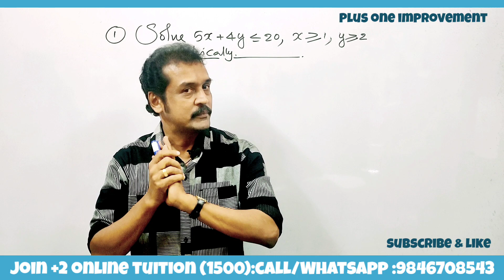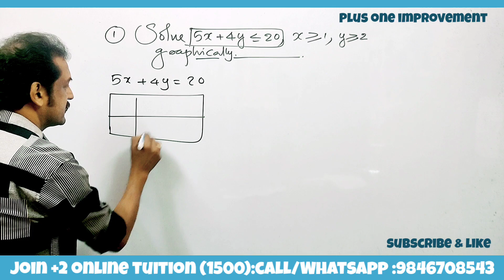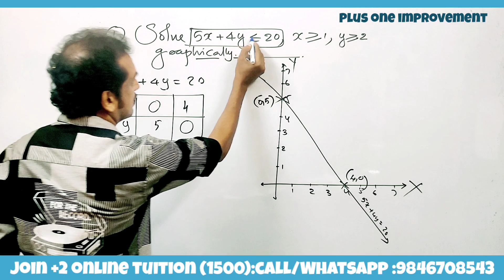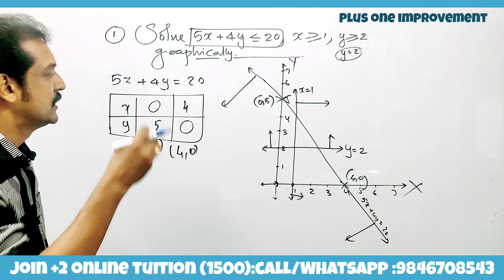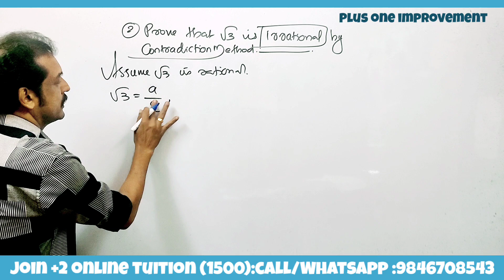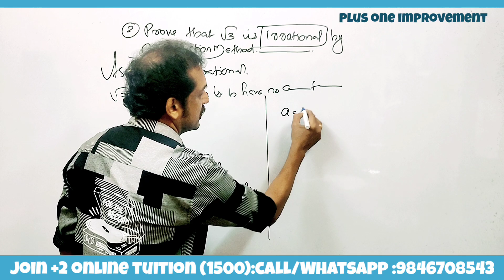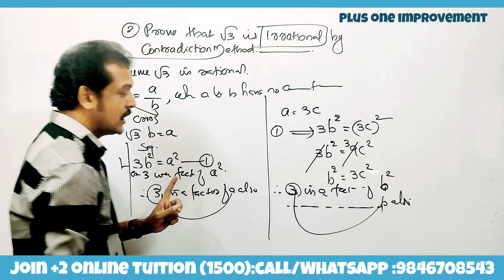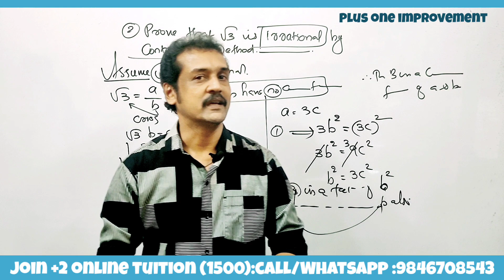🔥 ഈ രണ്ടു ചോദ്യങ്ങൾ പഠിക്കാതെ പോകരുത്🔥 plus one mathematics improvement class | subhash sir